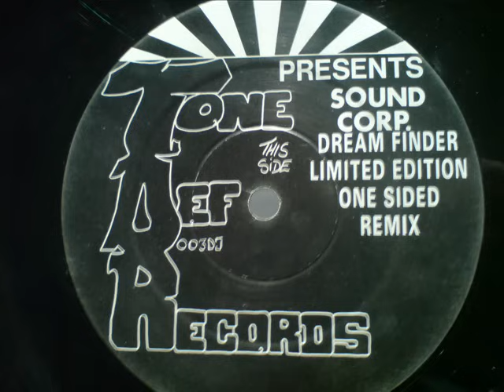Sound Corp 'Dream Finder'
Tone Def Records